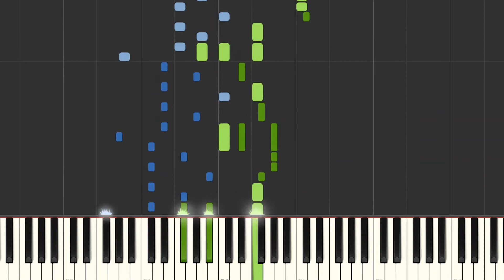Alumina Death Note Ending Music [Piano Tutorial]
How to play Alumina Death Note Ending Music  🎹

Play the songs you love & discover a new way to learn piano.